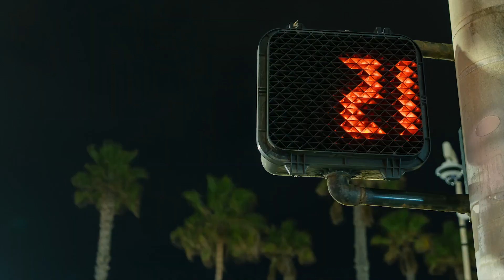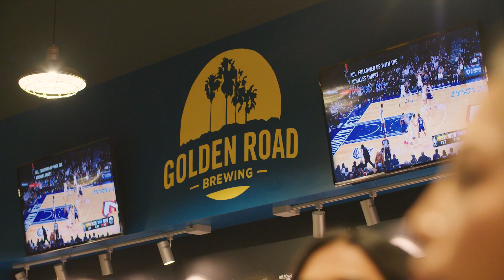"Up All Night" | Orange County Film Locations (Mr. Location Scout)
Locations were filmed in and around San Francisco, CA,  for this Visit California sponsored web series on California nightlife. The team at Mr. Location Scout were on hand to scout and recommend unforgettable landscapes as filming locations  for this adventurous nighttime travel series.

Mr. Location Scout provides premium location scouting services throughout California, with offices in Orange County, Los Angeles, Big Sur / Monterey, and San Francisco. Specializing in Location Scouting, Film Locations, Filming Permits, and Local Crews. Offering all types of Location Production Services for commercials, television, features, fashion photo shoots and events. Our experienced location managers offer film permit and location services on both public and private land, including; National Parks, State Parks, Cities and other jurisdictions. Seasoned experts with over 1,000 production credits in more than 50 countries worldwide.

Contact Mr. Location Scout and let us help you find your next filming location.